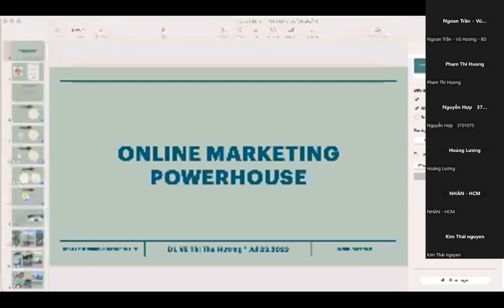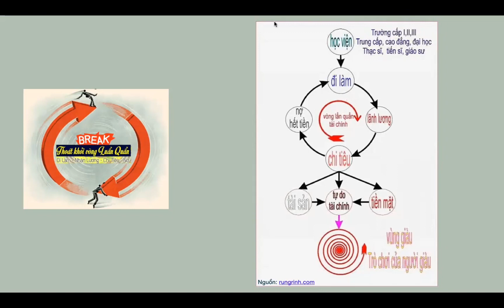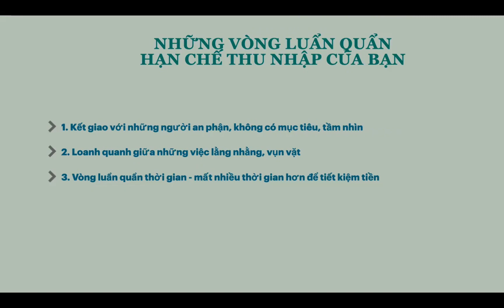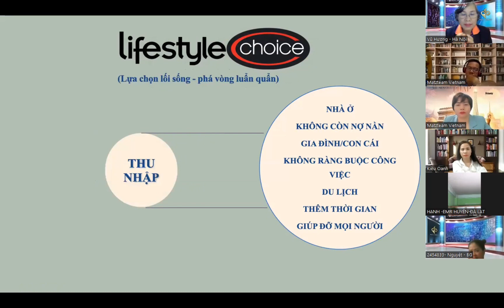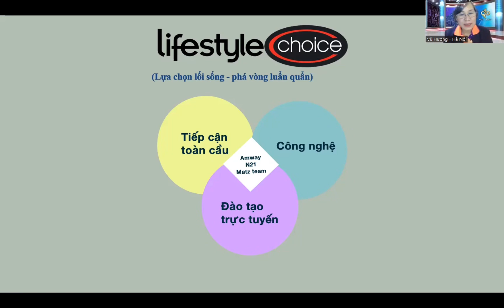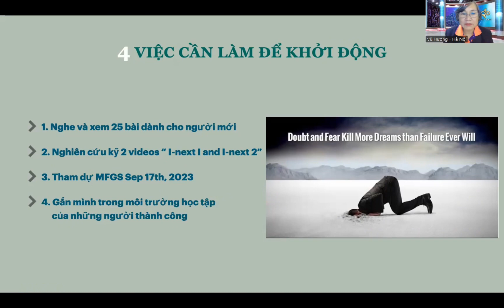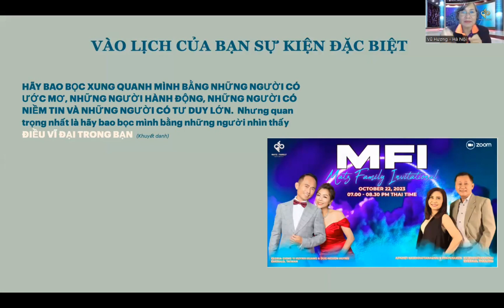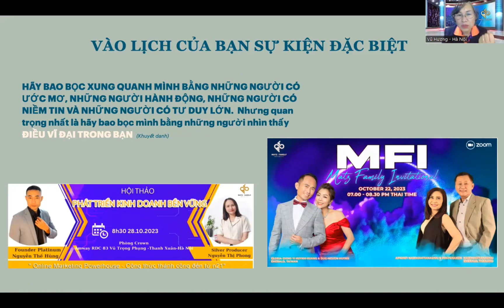PHÁ VÒNG LUẨN QUẨN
Vì sao bạn mắc kẹt trong vòng quay mưu sinh?
Giải pháp nào giúp bạn thoát khỏi luẩn quẩn của vòng quay mưu sinh?